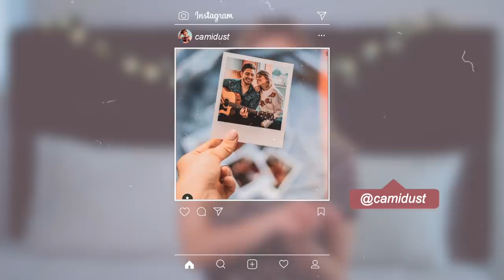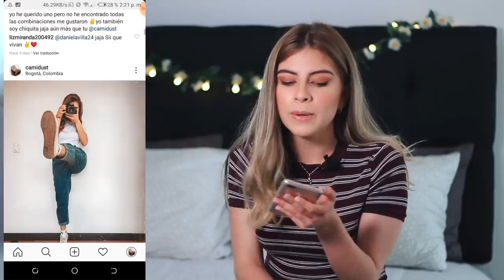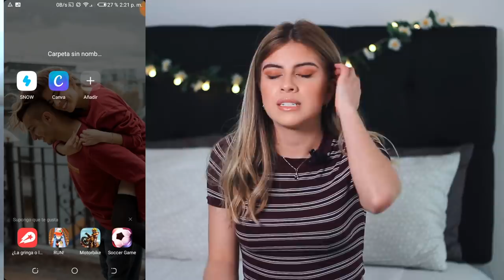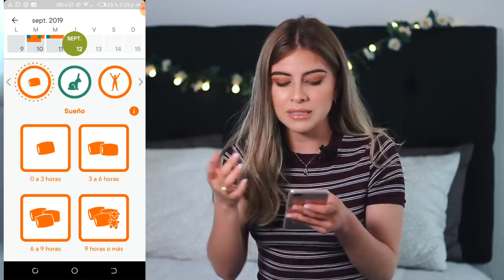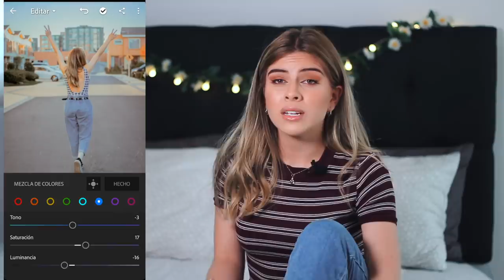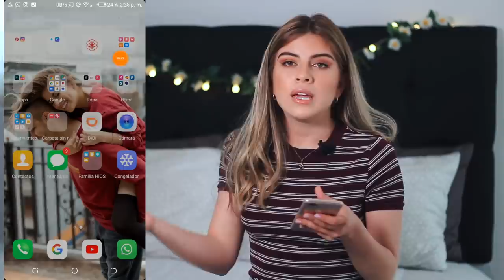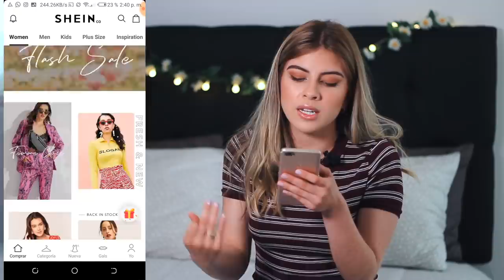¿Qué TENGO en MI CELULAR? - Camila Dust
Hola!

En este video les traigo algo que ustedes me han pedido muchisisimoooooo, Por fin les voy a mostrar Qué tengo en mi celular o mi teléfono movil. (Movil TAG)
Les respondo preguntas sobreeee ¿Qué teléfono tengo? ¿Tengo Iphone? ¿Qué APPS uso para EDITAR fotos? y muchas cosas más!

• Qué camara utilizo:  Canon T3i
• Objetivo: Canon 50mm
• Con qué edito mis videos: Final Cut Pro